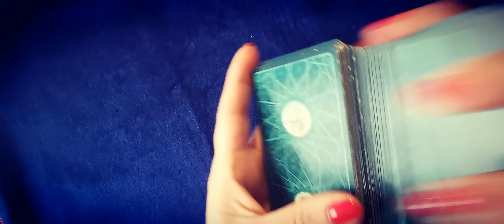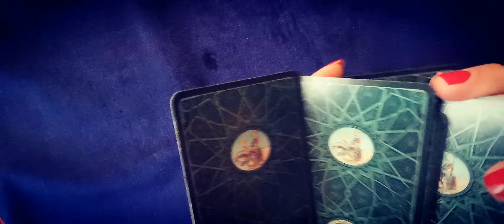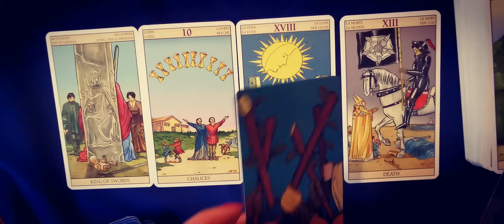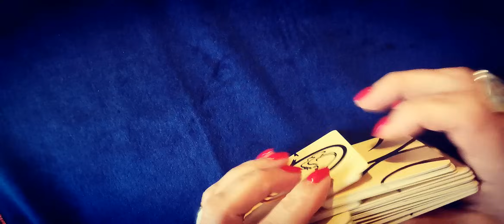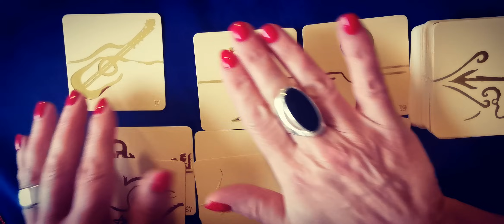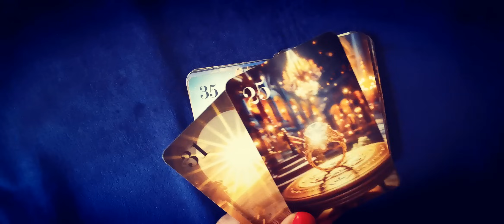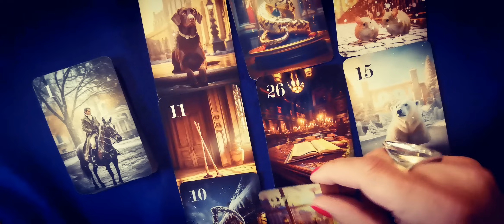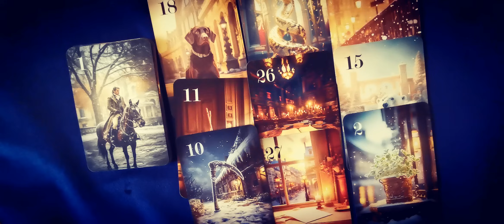VIERGE ♍ NOVEMBRE 2023 ♍ Claire Voyance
VIERGE ♍ NOVEMBRE 2023 ♍ Claire Voyance tarot horoscope voyance guidance belline amour vierge @ClaireVoyance
TAROT : 00:00
Les 77 d'Aliyass Ké : 07:48
Winter in Paris LENORMAND : 14:46